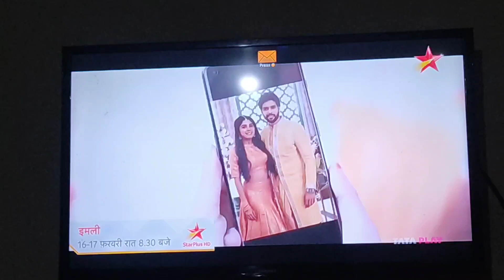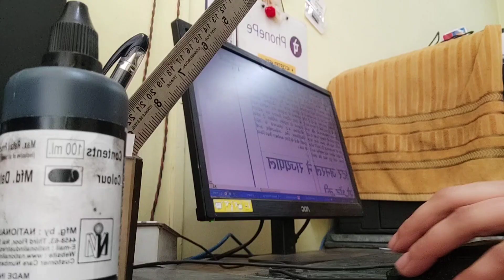mummy papa ke sath jane ka moka mil gya 😂@gurdeepkaur